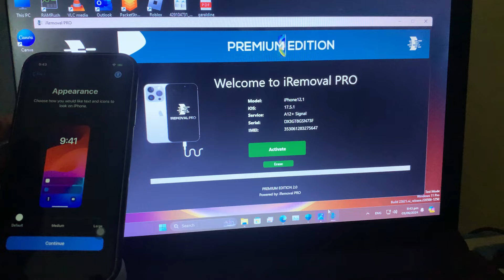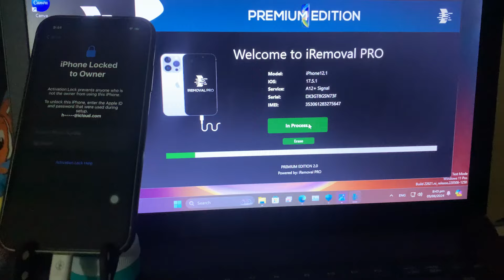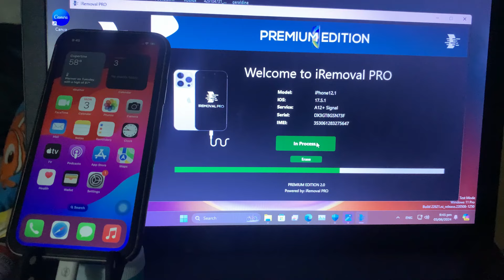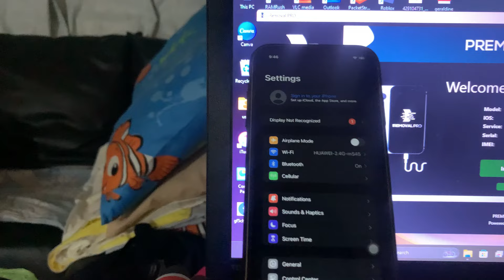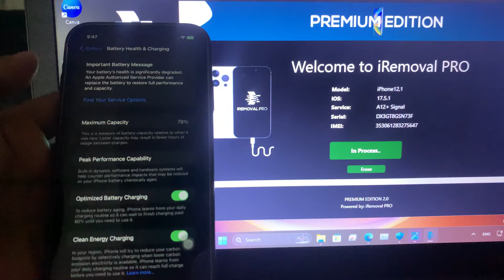iPhone 11 Premium Bypass with Signal